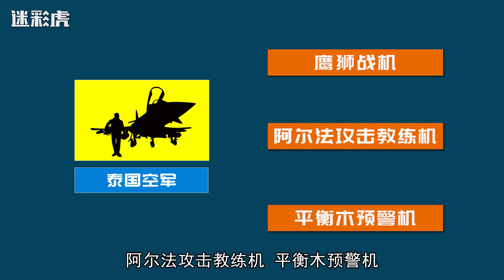中泰军演圆满结束！双方主力战机齐出，多方联动助力歼10C出口